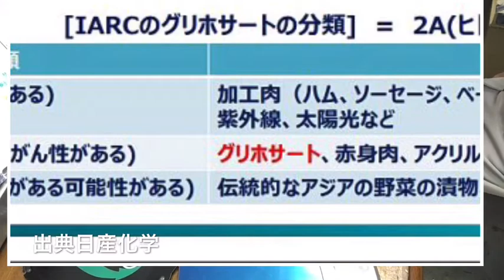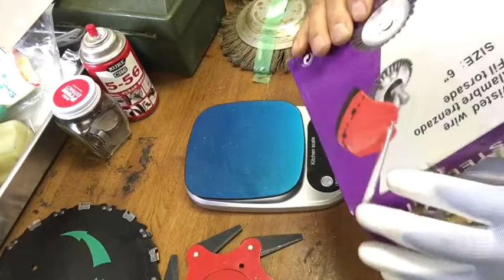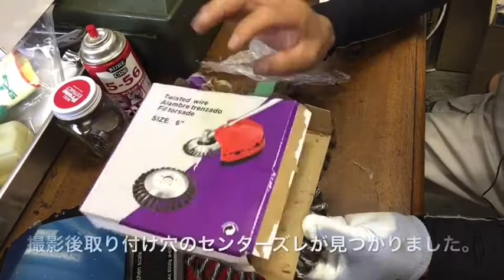購買代理店を知らない貴方は田舎暮らしで損してます。